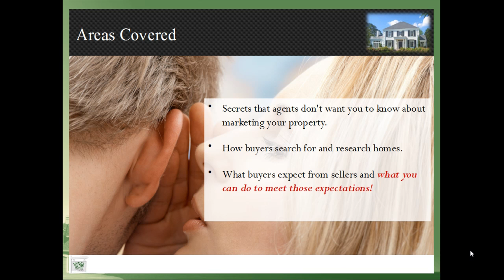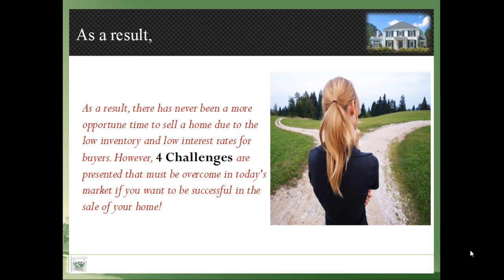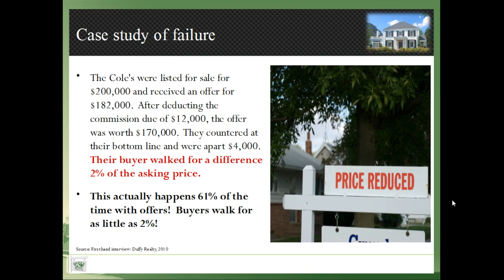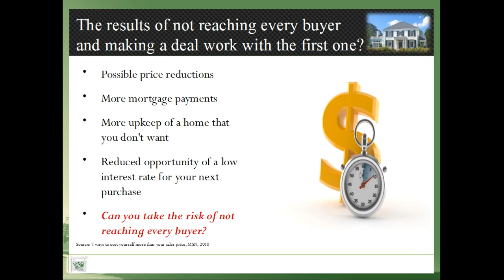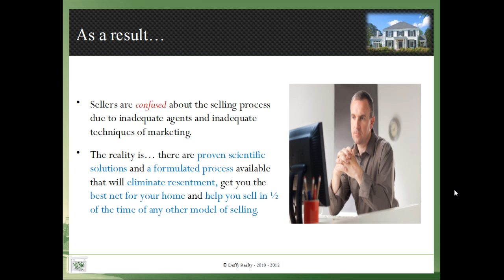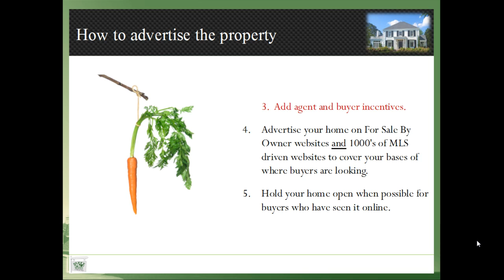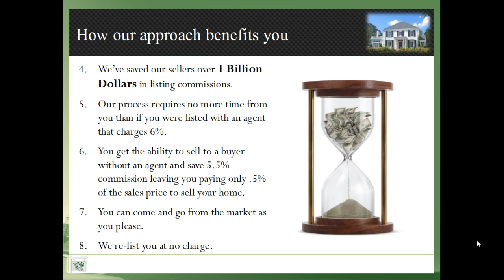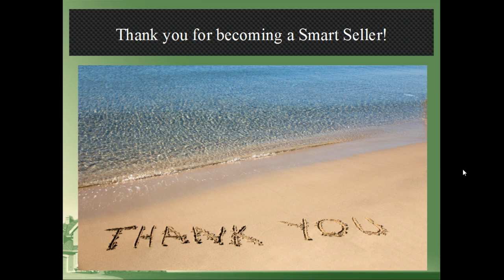The Challenges of Selling in 2014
There are 4 Challenges that home sellers face when selling a home in 2014.  Learn these and the solutions as Rhonda Duffy, the #6 Agent in the U.S. takes you on a story telling journey about people who were challenged and found and way and won the home selling challenge.